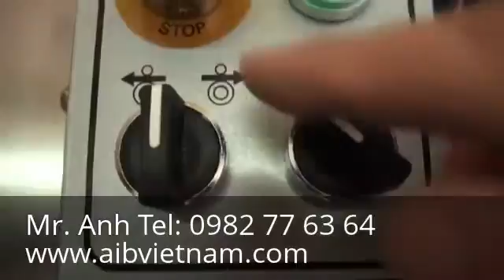Máy dán thùng carton - May dan thung carton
Yahoo: aib_vietnam
Skype: trangnq.hcm